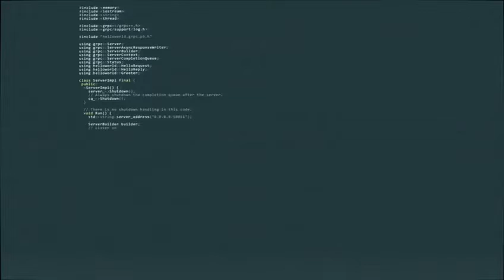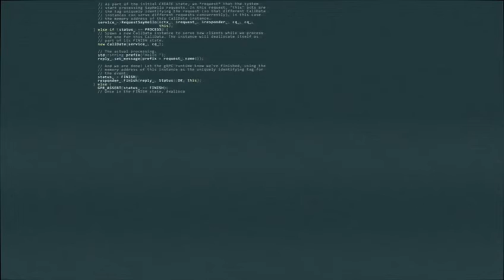swip&UP - HIDDEN CAMERA (EXCLUSIVE)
VIDEO LIVE FROM NEW YORK (USA)

Exclusive hidden camera (2019) with an incredible end

Amazing video from NYC (live)